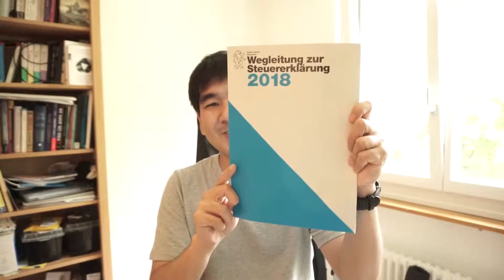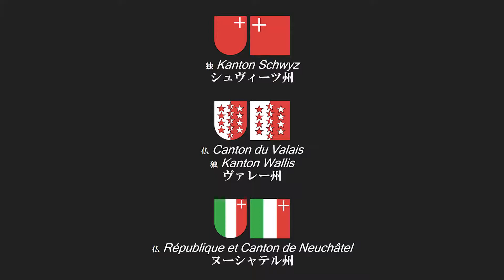スイスの州旗レビュー - [スイスビール] Brau AG Langenthal の Red Ale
スイス在住の暮らしを紹介するチャンネルです。
スイスの州旗レビュー

おまけ
日本の都道府県旗